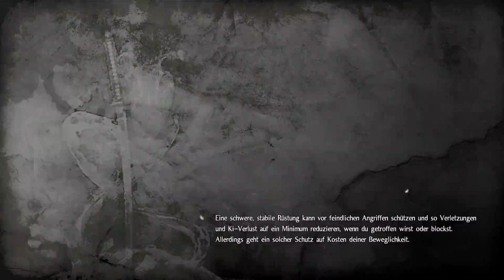NIOH #64 - Meister der Onmyo-Magie (Let's Play PS4 Pro Gameplay Deutsch Bruugar)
Let's Play Nioh Deutsch German Gameplay PS4 Pro Bruugar